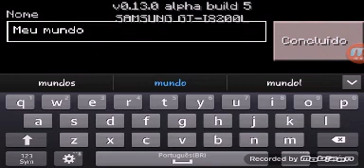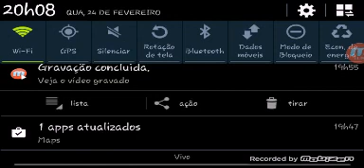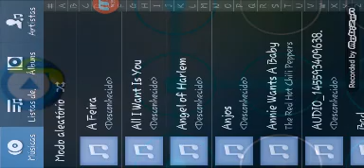Minecraft parte 3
Deixa seu link